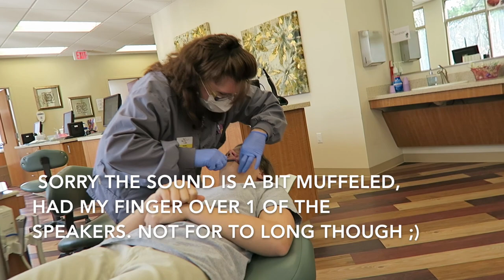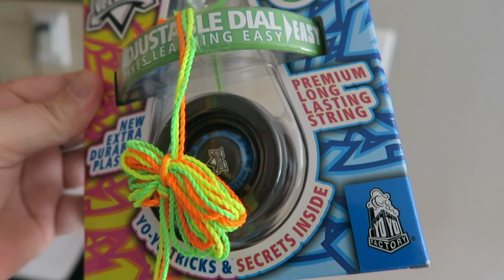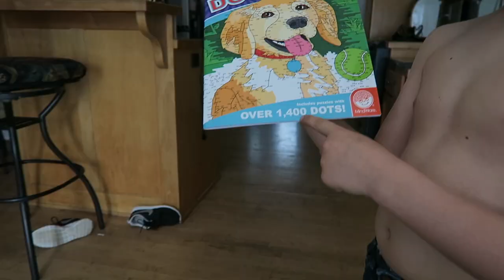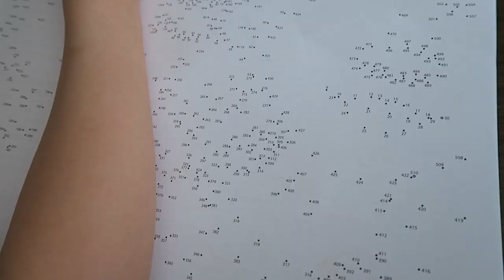🔗 POWER CHAINS! 🔗 ~ VLOG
Do we have a action packed vlog for you today! Brooke has her braces update where she gets POWER CHAINS! Blake gets a new YoYo. Benjamin gets a extreme dot to dot book. Brooks and Blake go on an adventure!